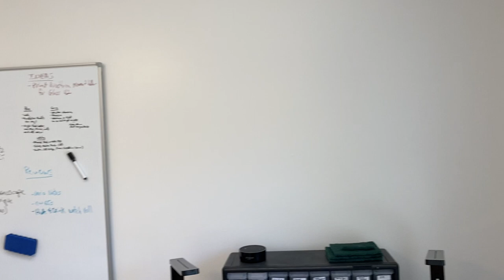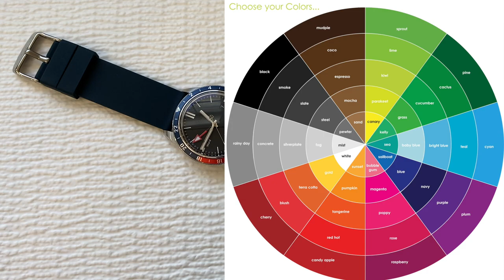Watch Straps Matter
Watches have a personality and watches help the wearer express their own personality. Changing straps can add variety in a creative and low cost way.

Binlun suede leather (20mm)
Binlun suede leather (22mm)
Archer rubber
Barton rubber
Barton Elite rubber
Carty rubber
Eache leather